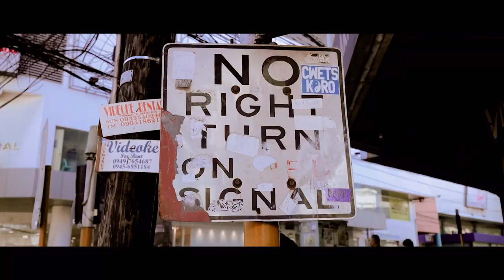VLOG 00036 - FOODTRIP SA COLON BEFORE QUARANTINE | FIRST PUNGKO-PUNGKO IN CEBU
This was taken before ECQ. After ani na video wa nami nigawas kai perting hadloka na.